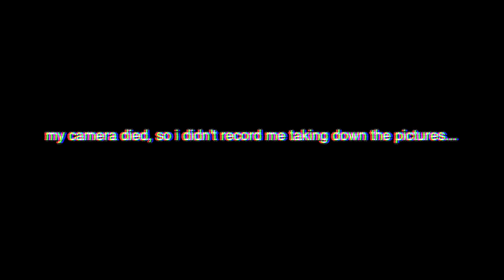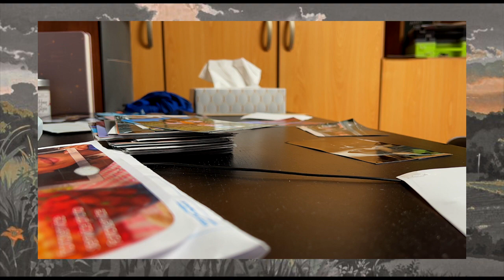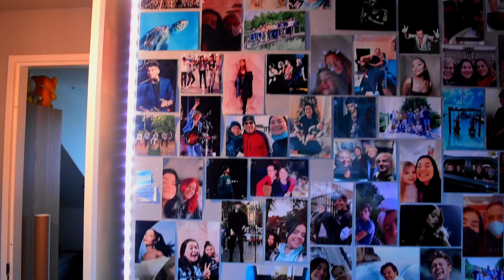reorganizing my pictures | moving back to the netherlands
My picture wall was a so called: disaster. Especially since I took some pics down to take to America with me. So I decided to redo my wall, since I desperately needed to…